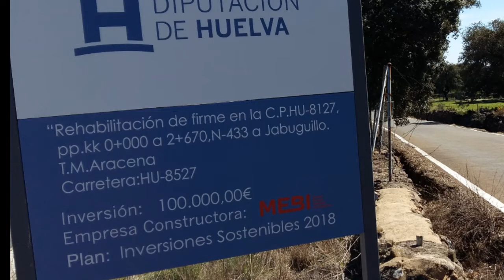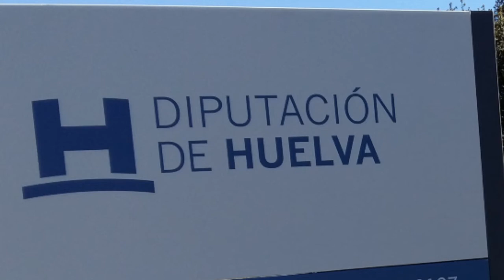Corte carretera Jabuguillo inicio obras